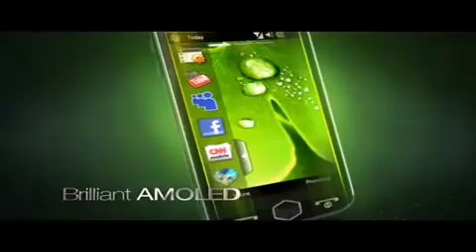Samsung Omnia II [official trailer]